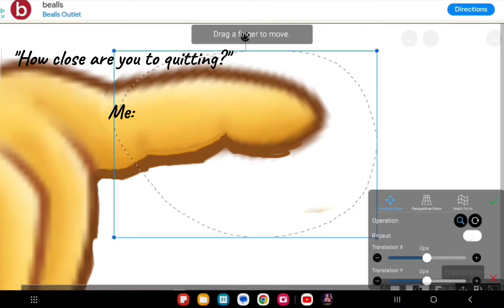How close am I to quitting?